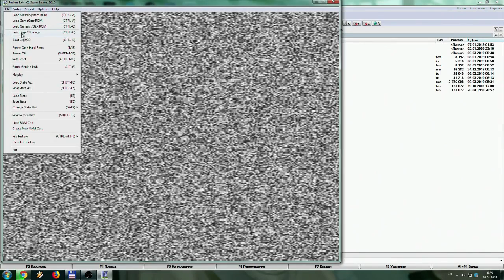Shining Force CD 04